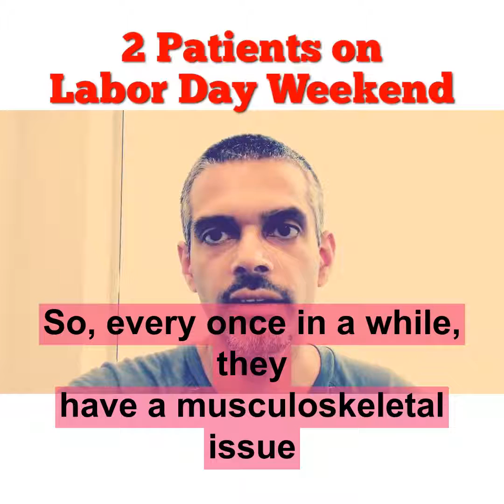2 Patients on Labor Day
2 Patients on Labor Day Weekend
Clinic is closed, but when family is in town, there are always patients who need treatment!

This is accomplished with various non surgical modalities to treat musculoskeletal and orthopedic conditions, including using your own blood and stem cells to treat arthritis, tendinitis, injuries, and back pain.

Our goal is to educate people on the complexity of what is causing their pain into understandable concepts. We then apply tried and true medical principles with the most state of the art non surgical treatments available.

ChicagoArthritis.com
Facebook.com/ChicagoArthritis
Instagram.com/chicagoarthritis/
Twitter.com/chiarthritis
Linkedin.com/in/siddharth-tambar-04021413